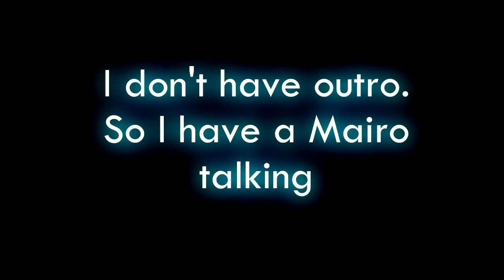Running in the Season 5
Songs:

Maple Treeway - Mario Kart Wii Music

fortnite animations,
fortnite all night song,
fortnite apk,
a fortnite compilation that is actually funny,
a fortnite experience,
a fortnite film,
a fortnite short,
a fortnite song,
a fortnite skit,
a fortnite summer,
fortnite burger in real life,
fortnite building,
fortnite blockbuster,
fortnite bcc,
fortnite boogie down,
fortnite beat,
fortnite boneless,
fortnite bear crater refrigerator,
b fortnite battle pass,
big b fortnite,
mikey b fortnite,
christian b fortnite,
papa b fortnite,
cliffy b fortnite,
matty b fortnite,
nate b fortnite,
fortnite clips,
fortnite comet,
fortnite cringe,
fortnite challenge,
fortnite crack in the sky,
fortnite cheats,
fortnite clinger,
fortnite channel,
fortnite criterion,
fortnite cart,
amplifier c fortnite,
tricky c fortnite,
l.o.c fortnite,
fortnite battle royale c,
fortnite new c,
fortnite xbox one c,
ali a fortnite c,
fortnite dances in real life,
fortnite durr burger desert,
fortnite durrr burger,
fortnite dance challenge,
fortnite daily,
fortnite dantdm,
fortnite dance song,
fortnite dance battle,
fortnite download,
old fortnite music,
do fortnite,
do fortnite dance,
do fortnite have bots,
do fortnite dances in real life,
do fortnite dance challenge,
do fortnite skins matter,
do fortnite need xbox live,
do fortnite switch wins count,
do fortnite daily challenges stack,
fortnite emotes,
fortnite e3,
fortnite edit,
fortnite epic,
fortnite experience,
fortnite epic wins,
fortnite eagle emote,
fortnite epic fails,
fortnite emote true heart,
fortnite epic games,
e fortnite letter,
e fortnite letter location,
e fortnite dance,
e fortnite song,
e fortnite location,
is fortnite doomed,
is fortnite dead,
is fortnite down,
is fortnite save the world free,
is fortnite coming to android,
fortnite fails,
fortnite for android,
fortnite floss,
fortnite friday tournament,
fortnite fun,
fortnite films,
fortnite follow the treasure map found in haunted,
fortnite fortnite lets go,
fortnite fresh,
fortnite rap,
fortnite songs,
fortnite gifting system,
fortnite gameplay,
fortnite glitches,
fortnite game,
fortnite guide,
fortnite god,
fortnite gnomes,
fortnite glow stick,
fortnite girl,
fortnite guns,
summit 1 g fortnite,
ali g fortnite,
summit one g fortnite,
double g fortnite,
mr g fortnite,
net g fortnite,
massiveg fortnite,
pubg vs fortnite,
pump g fortnite,
1 g fortnite,
fortnite hacks,
fortnite hype,
fortnite hide and seek playground,
fortnite haunted treasure map,
fortnite hacker,
fortnite how to give gifts,
fortnite hungry gnomes,
fortnite hack god,
fortnite how to build,
fortnite heart emote,
legendary scar h fortnite,
gold scar h fortnite,
fortnite glitch,
m.n.h fortnite gamers,
nick h fortnite,
gameplay scar h fortnite,
3 scar h fortnite,
scar h fortnite spots,
fortnite in real life,
fortnite infinite dab,
fortnite item shop july 7,
fortnite irl,
fortnite item shop july 8,
fortnite ios,
fortnite in minecraft,
fortnite intro,
fortnite is ez,
fortnite item shop july 6,
i fortnite god,
i fortnite letter,
i fortnite kill,
if fortnite was made by,
if fortnite was made by migos,
if fortnite was latino,
if fortnite was made by valve,
if fortnite was made by rockstar,
fortnite jetpack,
fortnite july 7 item shop,
fortnite jelly,
fortnite jeffy,
fortnite jubilation emote,
fortnite jsr,
fortnite john wick meme,
fortnite jokes,
fortnite jump shot,
Fortnite battle pass 5
Fortnite pase de batalla 5